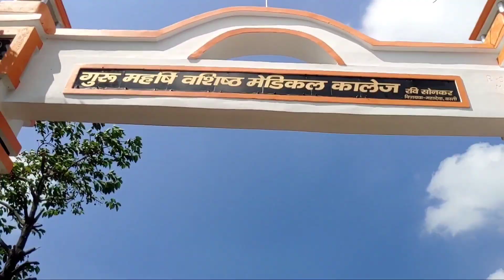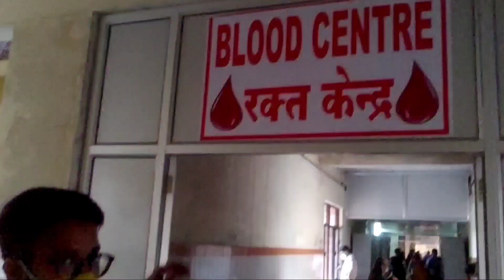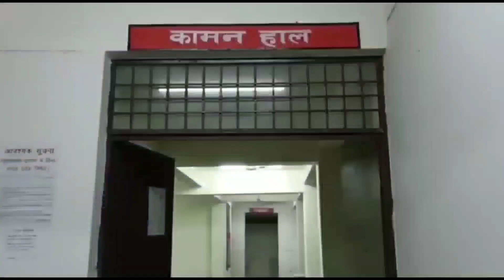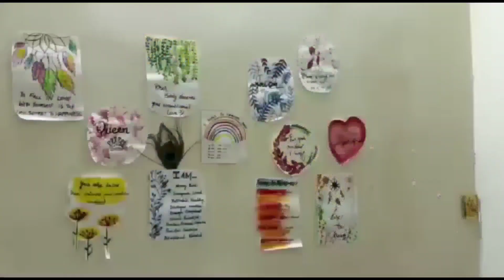Medical college VLOG! Maharshi Vashishtha Medical College, Basti | MVASMC, Basti, College Life.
Maharshi Vashishtha Autonomous State Medical College Basti
gmc basti
mvasmc basti
government medical college basti
govt medical college basti
basti medical college
opec hospital kaili basti